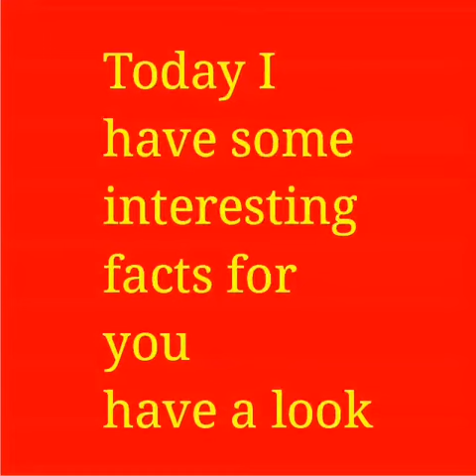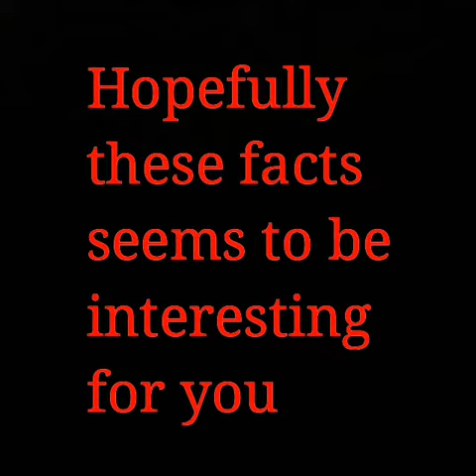Amazing facts that will blow your mind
Hey guys I have some amazing facts for you in this video
Amazing Facts You Probably Didn't Know!,facts,amazing facts,factsyoumeverknowbefore, trnednews